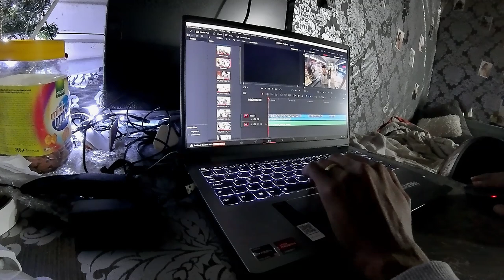DECEMBER information about CYPRUS | Student kitna kama leta hai | vlogs in HINDI I WAKHRI GALBAT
WHERE STUDENT CAN WORK IN STARTING DAYS | vlogs in HINDI I WAKHRI GALBAT
INFORMATION ABOUT CYPRUS | vlogs in HIND I WAKHRI GALBAT INFORMATION ABOUT CYPRUS | student salary and works | vlogs in HIND I WAKHRI GALBAT
 information about CYPRUS  | cyprus vlogs in HINDI  |  WAKHRI GALBAT
WAKHRI GALBAT

CONTACT WITH ME ON FACEBOOK AND INSTAGRAM

Student life in Cyprus,Italy student life
family vlogs
sourav joshi vlogs
daily vlogs
travel vlogs
piyush joshi vlogs
vlogs
hindi vlog
hindi vlogs
cinematic hindi vlog
nz hindi vlogs
dubai vlogs
nri hindi vlogs
hindi vlogger in us
hindi
hindi video
funny vlogs
indian vlogs
speaking only hindi punjabi english ri vlogs
mini vlogs
suchi vlogs
ri vlogs
neetu bisht vlogs
hindi vlog vlogs in HINDI  |  WAKHRI GALBAT